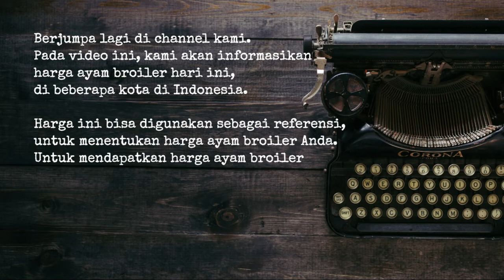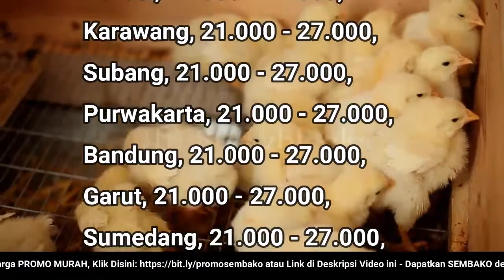🔴 UPDATE: Harga Ayam Broiler Hari Ini, Jumat 22 Juli 2022